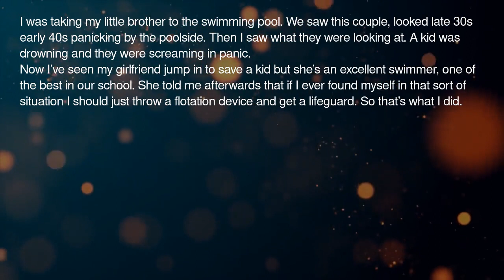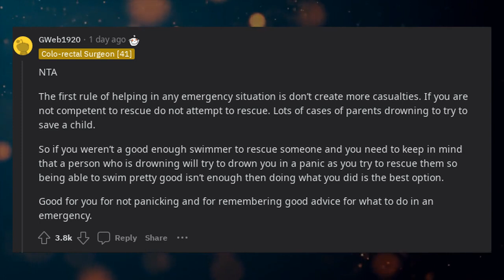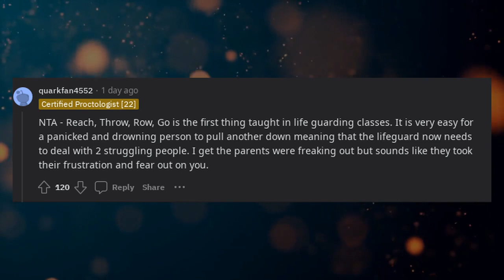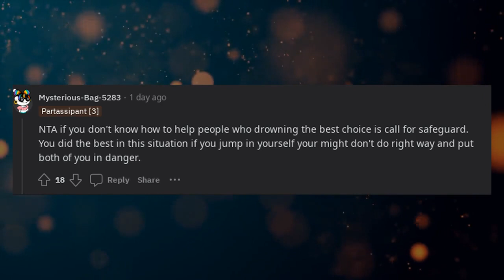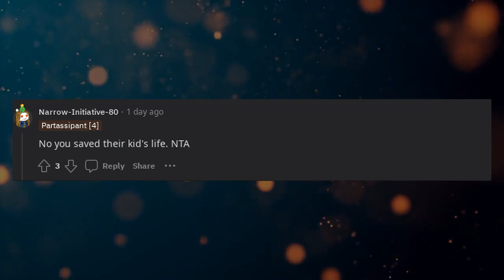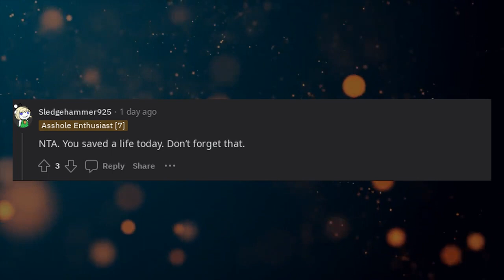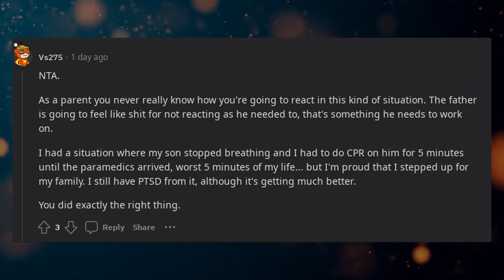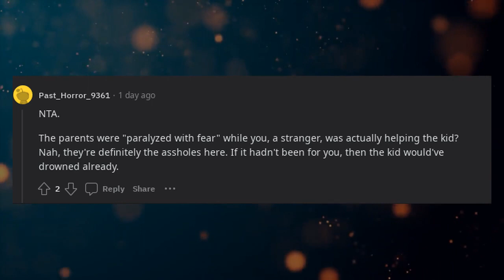AITA for shouting at a man whose son nearly drowned?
In this Reddit-inspired video, users share their opinions on whether the original poster is the asshole for shouting at a man whose son nearly drowned. Viewers will hear various perspectives on emergency situations, emotional reactions, and the complexities of stressful moments. Join the conversation as Redditors explore the nuances of handling critical incidents and the impact of communication in such circumstances. This video offers insights into the challenges of maintaining composure and empathy during high-stress events.